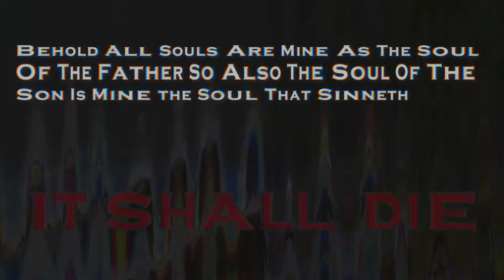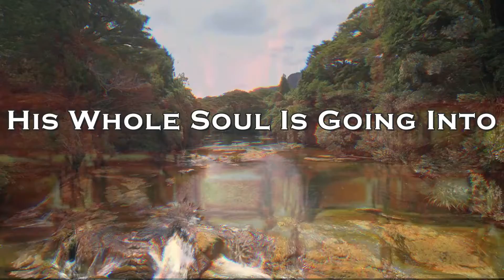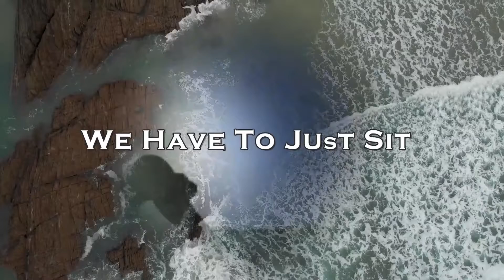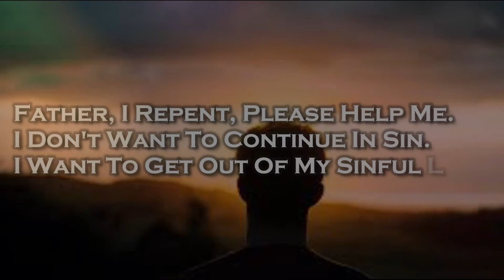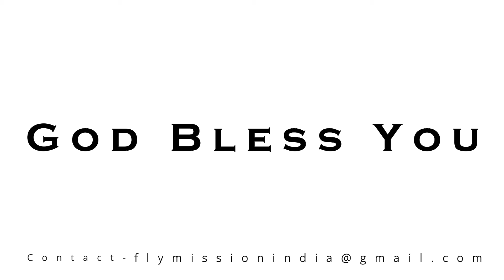Word Of God During Pandemic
God's Expectation From God's People For The Healing Of Our Land